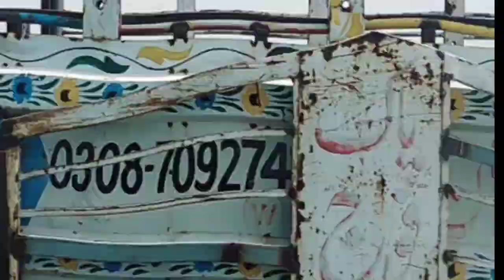My village | Village vlog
My beautiful village Kangan pur